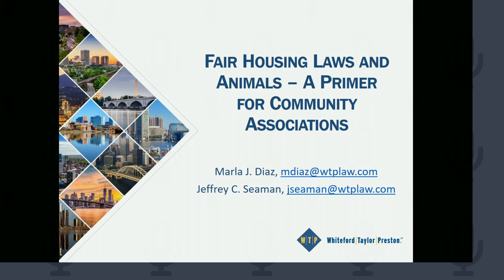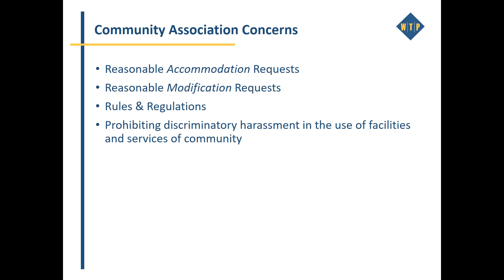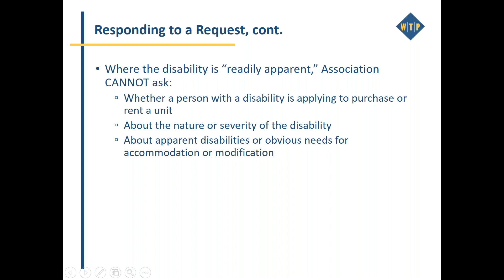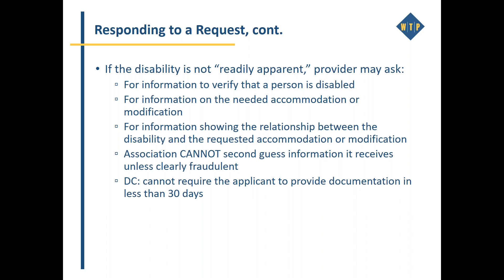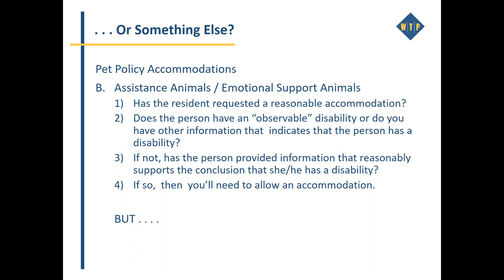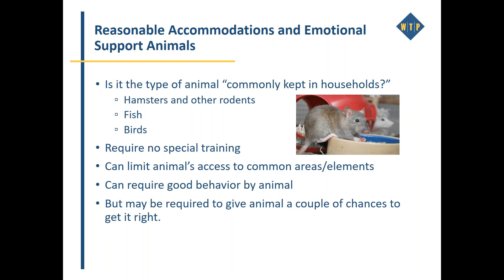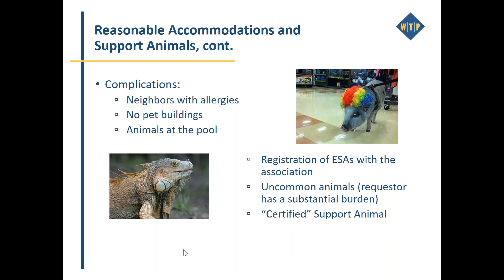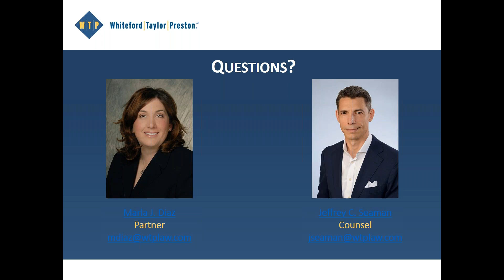Fair Housing and Animals - A Primer for Community Associations, April 8, 2020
This webinar is for community association managers and board members regarding Fair Housing laws and animals.